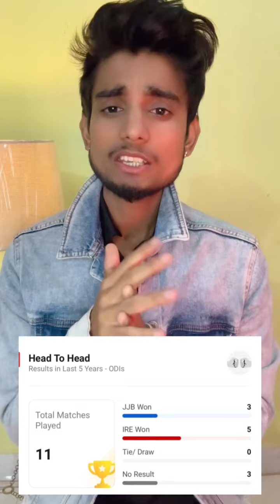Zimbabwe vs Ireland Dream11 Team | Dream11 Team Prediction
Crickpe - app link ( Bonus 50 Real cash )

Refer Code - pgr_family

🔹Playerzpot - Join Bonus - 100 , 100% BONUS USED IN ALL LEAGUE

{ COVER Topic }

🔹FANTASY APP
🔹FANTASY SITE
🔹Dream11
🔹Dream11 TEAM
🔹Dream11 Prediction
🔹 MY11CIRCLE
🔹 MYTEAM11
🔹 BALLEBZAI